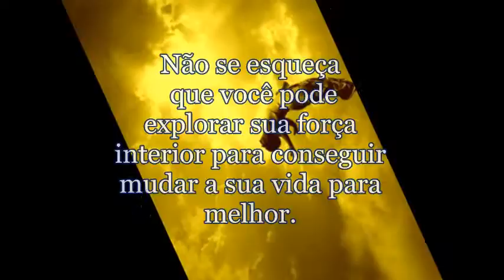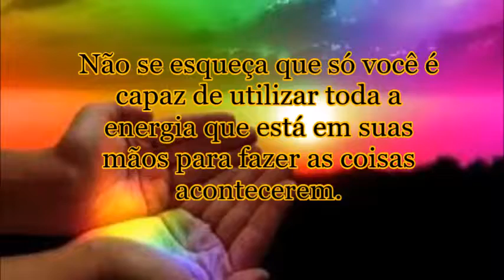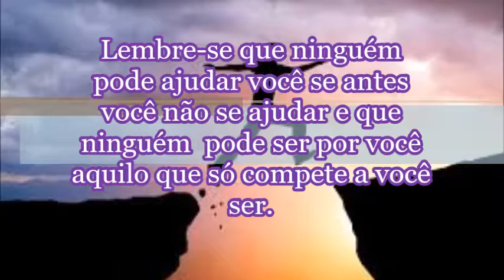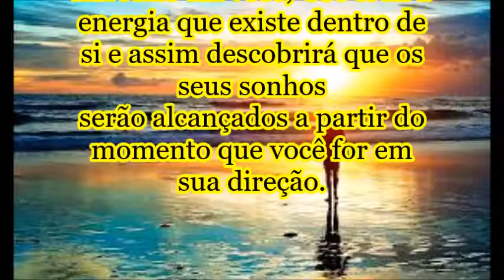Não Se Esqueça de Lembrar. Razões Para não Se esquecer de Lembrar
Este vídeo tem por objetivo motivar as pessoas para usar a força do pensamento e a força interior no sentido de ir em busca de seus objetivos .

Não se esqueça de lembrar é um apelo para que conscientizemos que a realização dos sonhos está intimamente ligado a utilização de todo potencial interior que todos nós temos dentro de si, mas que insistimos em não nos valer dele.

Não se deve esquecer que a vitória em qualquer empreendimento começa a se delinear quando passamos a potencializar toda nossa força interior e a partir do momento em que passamos a acreditar efetivamente no nosso poder, alem de manter na mente o comando de não se esquecer de lembrar que a a verdadeira força está em nós mesmos.

Videos